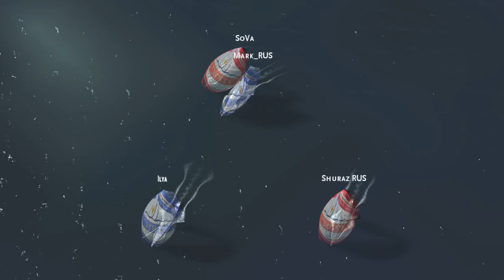TR 2019 04 16 верняя оттяжка и далее